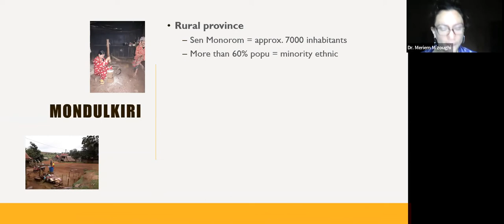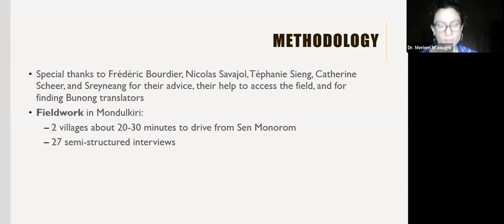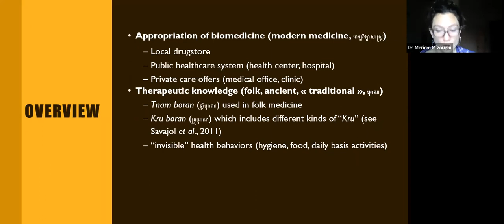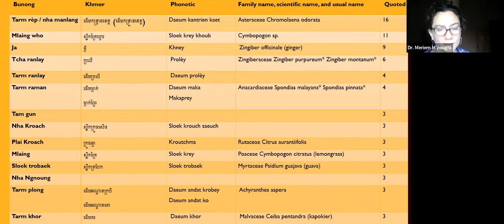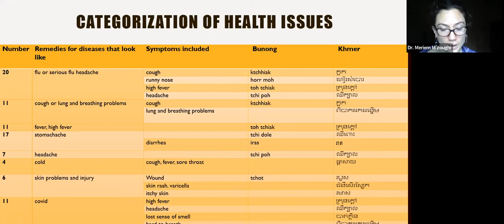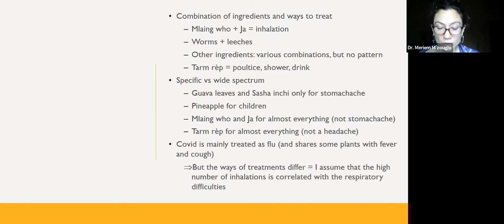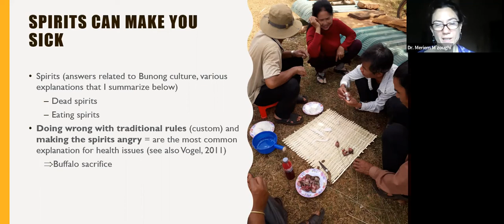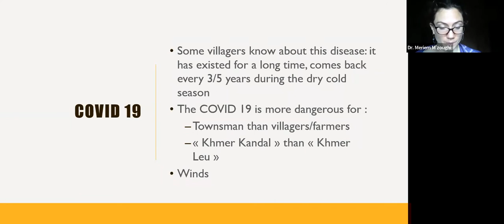[Webinar] How to Cope with Health Issues in Mondulkiri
Abstract
Dr. Meriem M’zoughi’s research focuses on the ways in which the population of Northeastern Cambodia understands the body and life and how it perceives pathogenic agents and infections. For this webinar, Dr. M’zoughi will dig deeper into the health behaviors of the Bunong people who live in Mondulkiri. She will present the kinds of medicines and types of healing practices used and the logic of care of those medicines and practices. Then, she will describe some of their natural remedies: what ingredient(s) are used in which way(s) for what purpose. These data will give us information to better understand the local knowledge of remedies and how it could inform us of the “humoral qualities” which are at stake during a therapeutic process. Her point here will be to study the biological knowledge – concerning body composition and pathological processes – of Cambodians who do not have formal biomedical training. These ethnographical data will be contextualized by some anecdotes dealing with different  diseases, such as diabetes and covid-19.

Speaker
Dr. Meriem M’zoughi is a socio-anthropologist specialized in the medical field. She is a CKS Research Fellow and an associated researcher at the IRASEC research lab (Research Institute on Contemporary Southeast Asia) and the EVS research lab (Environment, City, Society), which are two French academic institutions. Meriem is interested in health, diseases, and medicines in Cambodia. She worked on the anthropology of cancer for her Ph.D. thesis and she undertook her fieldwork in Phnom Penh hospitals and beyond. Now, she is interested in health and healing practices, as well as the human-animal relationship linked with the perception of diseases.

Moderator
Dr. Steve Heder has studied, worked in or taught about Southeast Asia and China since the early 1970s. He holds a PhD in Politics and has worked for the United Nations and various human rights organizations. He is currently a Research Associate at the Department of Politics and International Studies at the London School of Oriental and African Studies and a Senior Fellow at the Foreign Policy Institute of the Johns Hopkins University School of Advanced International Studies Foreign Policy Institute. His particular research interests have included democracy, revolution, genocide and human rights.